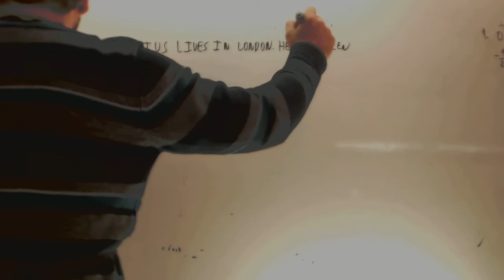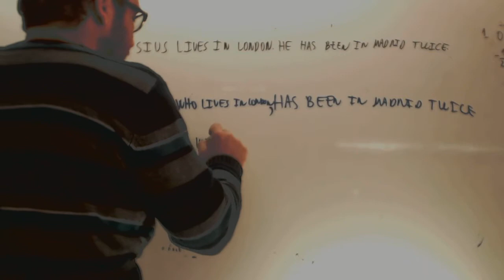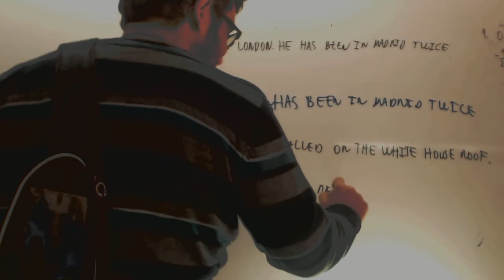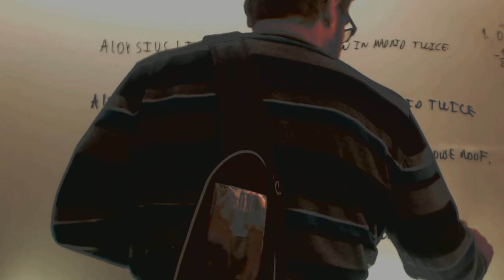Formar oraciones de relativo Ingles Acceso CFGS Academia Usero Estepona